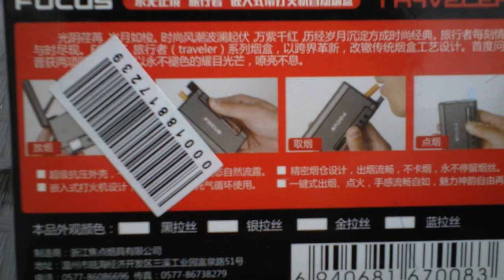2-in-1 Focus YH007 Aluminum Alloy Automatic Ejection Cigarette Case Lighter DealExtreme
2-in-1 Focus YH007 Aluminum Alloy Automatic Ejection Cigarette Case Lighter video.
Ordered on DealExtreme.com

There are more colors avaible.

SKU number: 165620